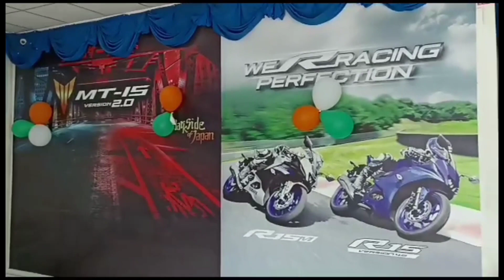15 August 2023#Threenetro#Tamulpur Yamaha#